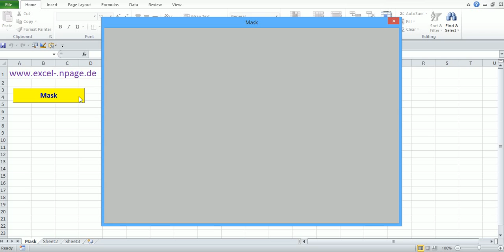Code '2_1_L756E##########